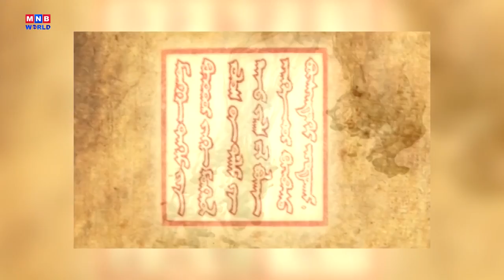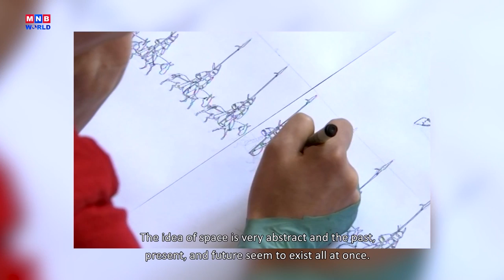Heritage | Mongolian Painting | MNB World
Mongolian nomads have been living in the heart of Asia for many generations. A type of art that can explain their view of life, worship and belief, dreams and hope, everyday life and Mongolian climate is Mongolian painting.